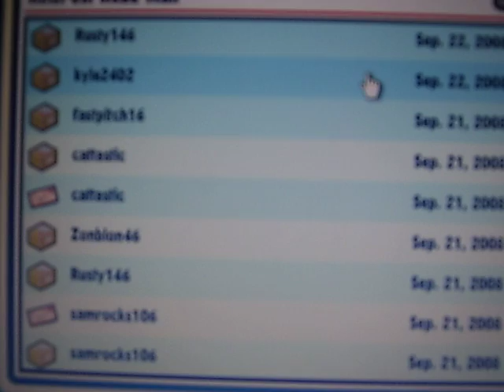Presents On Webkinz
More presents!!